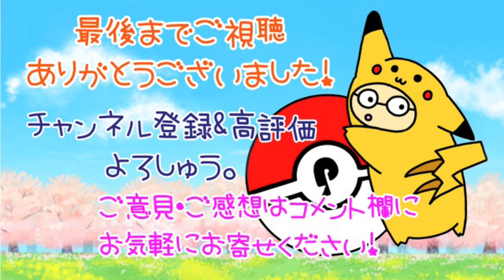【ツムツム】最新セレボ登場！引くべき人はこんな人〜七夕の深夜の公園より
こんにちは！こー@きぐるみです。
ツムツム動画では皆さんとコメント欄で繋がりたいと思ってますので、お手数でなければ皆さんの使っているツムやコイン稼ぎをしているツムなども教えてください♡

今回の動画は、2024年7月最新セレクトボックス登場！引くべき人はこんな人！です！

よかったら、ぜひ感想やプレイのコツ、新ツムのスキル状況などコメント欄で、お聞かせください✨